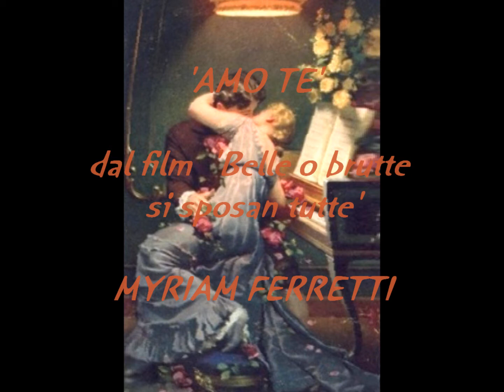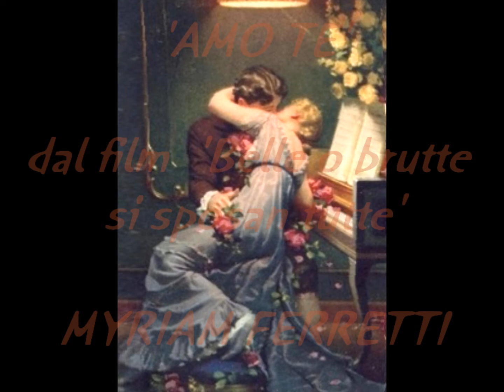'Amo te'-Myriam Ferretti con accomp.to d'orchestra-1939-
'Amo te' Fox-trot  di S.Seracini - Martelli - Neri

(dal film "Belle o brutte si sposan tutte...", -1939- regia di C.L.Bragaglia, con Maria Denis e Umberto Melnati )

Myriam Ferretti (1910 Castelfiorentino 1998)
soprano

disco 78 giri COLUMBIA D.Q. 3096